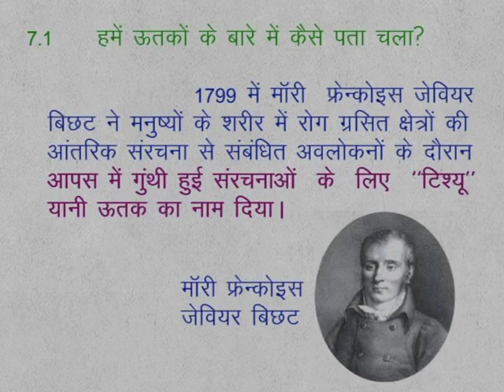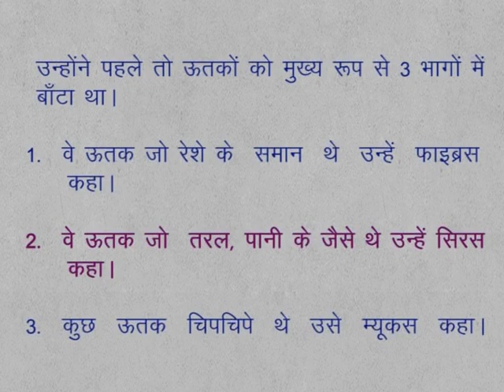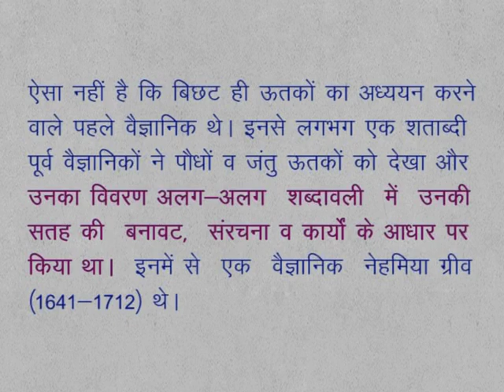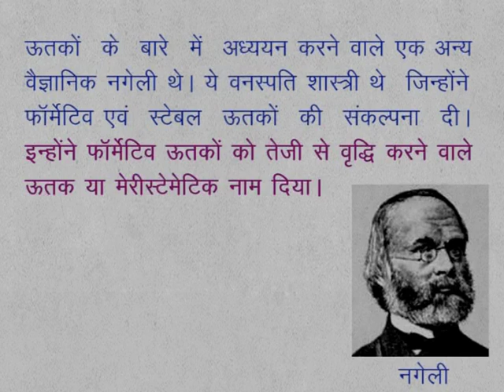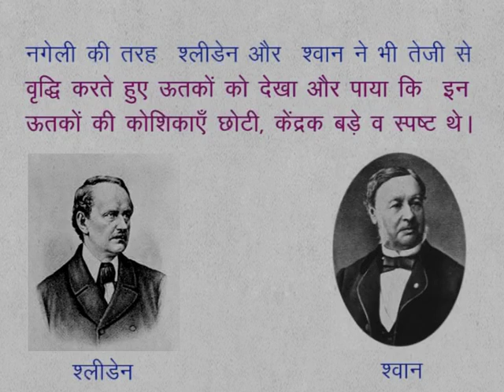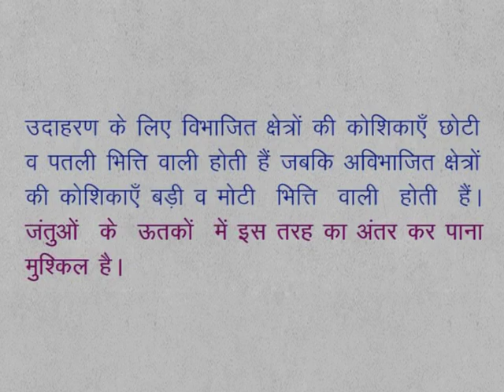CLASS 9th SCIENCE | CHAPTER 7 | Multicelluar Structure : Tissue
CLASS 9th SCIENCE | CHAPTER 7 | Multicelluar Structure : Tissue | 7.1 |